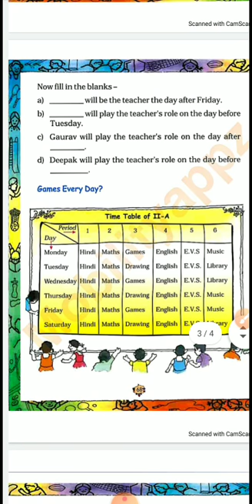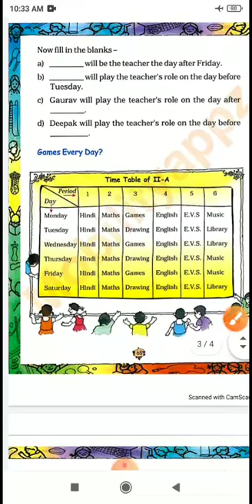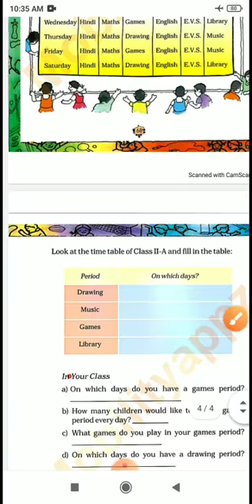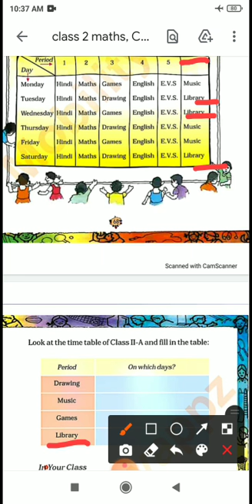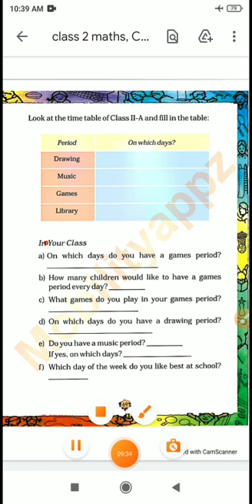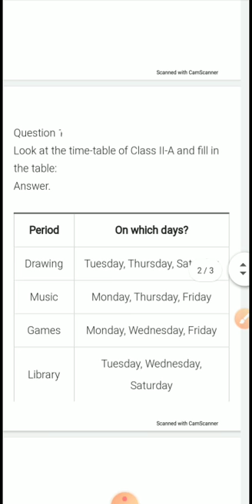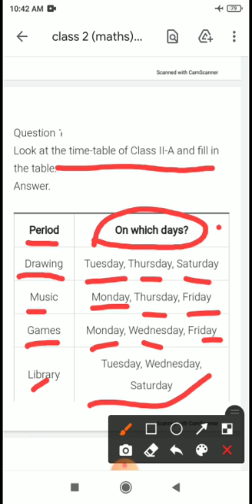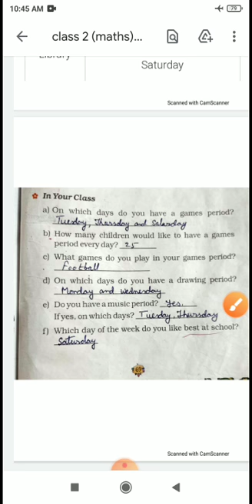Class - 2 , Subject - Maths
chapter 9 ( My Funday ) NCERT Book , chapter explanation and solution (part 2).